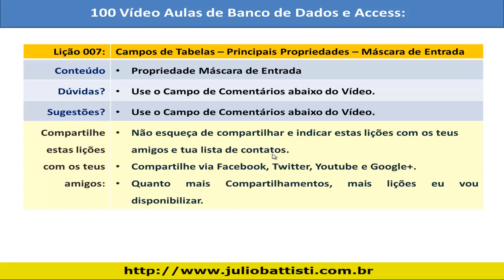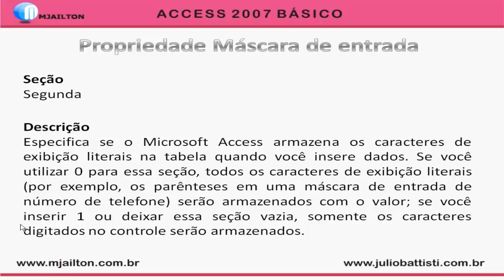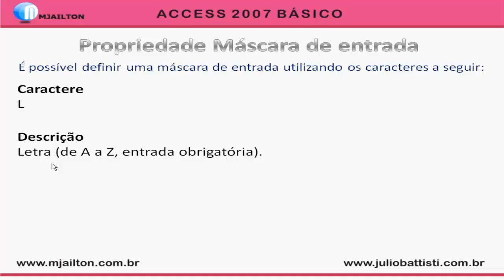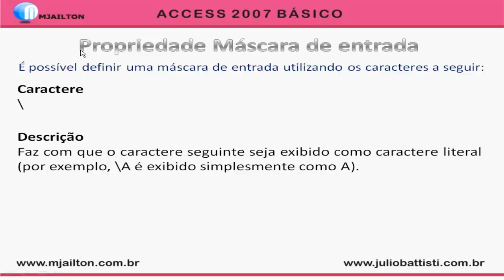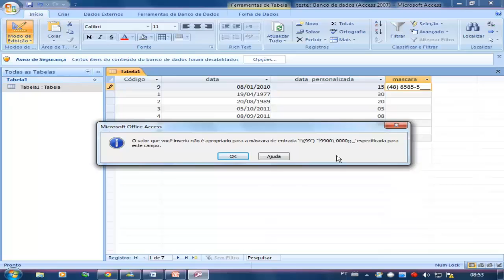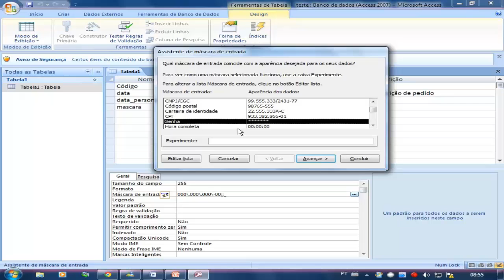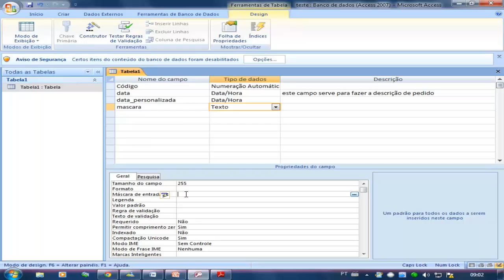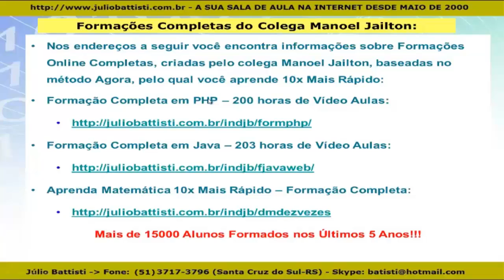Lição 007 - Curso Gratuito de Access e Banco de Dados - Tabelas - Máscara de Entrada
100 Vídeo Aulas Gratuitas - Curso Grátis de Banco de Dados e Access

Lição 007 - Curso Gratuito de Access e Banco de Dados - Tabelas - Propriedade dos Campos - Máscara de Entrada

Nesta série de 100 Vídeo Aulas Gratutitas sobre
Banco de Dados com o Access 2007 você irá aprender
desde os fundamentos básicos da teoria de banco de
dados (modelo relacional  de dados), passando pela
criação de bancos de dados, tabelas, consultas,
formulários e relatórios, até tópicos avançados,
tais como Macros e Programação VBA, tudo através
de exemplos práticos, passo a passo, completos.

Todas estas vídeo aulas foram criadas com base
nos livros e e-books de minha autoria. Se você
não quiser aguardar até que todas as 100 vídeo
aulas sejam disponibilizadas aqui no Youtube,
você pode receber um DVD com todas estas vídeo
aulas, pelos Correios, ao comprar o seguinte
livro de minha autoria:

Aprenda com Júlio Battisti: Banco de Dados e
Access 2010, 564 Páginas, Editora: Instituto Alpha.

PS: Na verdade ao comprar este livro você recebe
um DVD com 227 vídeo aulas sobre banco de dados
e Access em um total de 31 horas de duração.

Para todas as informações sobre o livro e para
comprar o livro e receber o DVD com todas as
vídeo aulas, acesse o seguinte endereço:

Neste endereço você terá a opção de comprar o
junto com o livro, um DVD com estas 227 vídeo
aulas sobre Banco de Dados e Access.

Se você gostou desta lição sobre Banco de Dados
e Access, compartilhe com teus amigos, teus
contatos, via Facebook, via Twitter, via Google+,

Aprenda com Júlio Battisti: Banco de Dados e Access 2010 - Através de Exemplos Práticos - Passo a Passo

Páginas: 564 | Autor: Júlio Battisti - Editora: Instituto Alpha

Aprenda com Júlio Battisti: Access 2010 Avançado, Macros e Programação VBA - Passo a Passo

Páginas: 828 | Autor: Júlio Battisti - Editora: Instituto Alpha

Cordialmente,

Júlio Battisti,